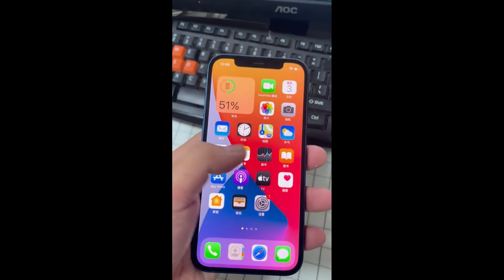The BEST Accessories for iPhone 13 13 Mini!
If You Enjoyed This Videos Please Give It A+ 👍 Thumbs Up and if you have any quires so please use the comments box below.

Thank You So Much connect to us